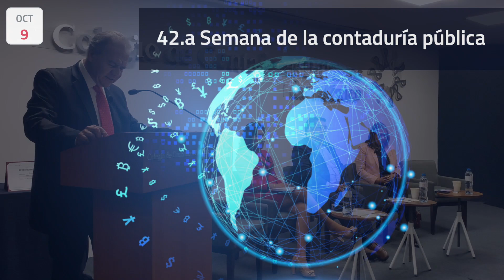Finanzas verdes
Descubriendo nuevas fronteras en la Contaduría Pública y sostenibilidad en la 42.a Semana de la Contaduría Pública. Con conocimientos profundos y soluciones innovadoras de Graciela Enríquez Guadarrama, Ricardo Cristhian Morales Pelagio y María Angélica Cruz Reyes, brindaron un análisis sobre el papel de la profesión y las finanzas verdes.